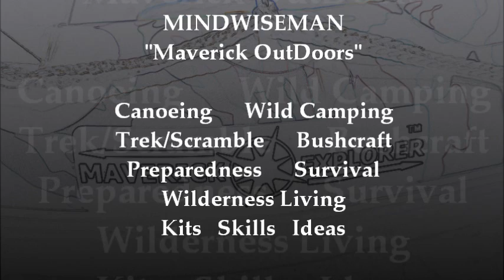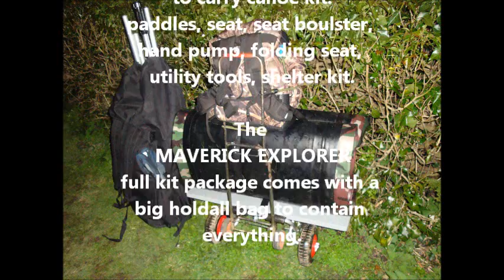SOLO CANOE WILD CAMP - River Sights & Sounds, Trail Food, MTP Tarp, New Canoe Update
Video copyright: MINDWISEMAN "Maverick OutDoors"
Canoe - The "MAVERICK EXPLORER" - Spec/Details/Demo